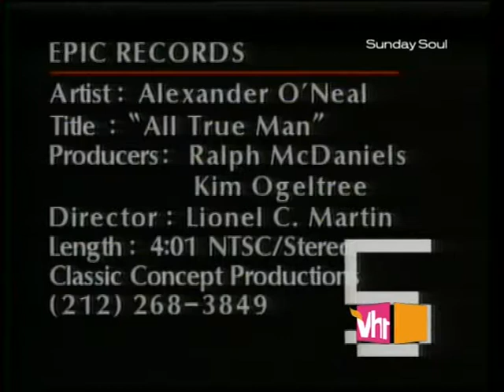Alexander O'Neal # All True Man